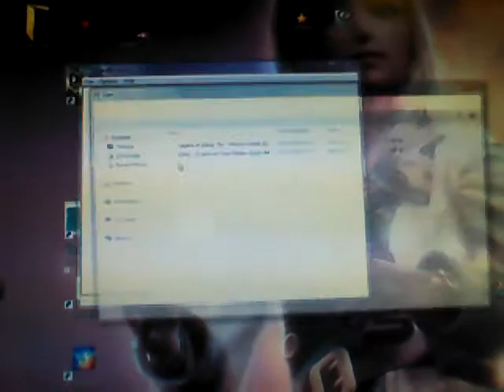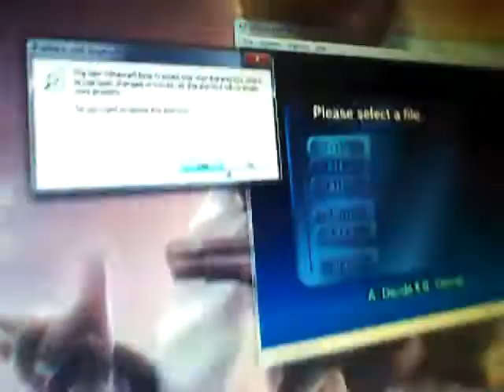Quick Gaming Update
quick gaming update for ocarina of time